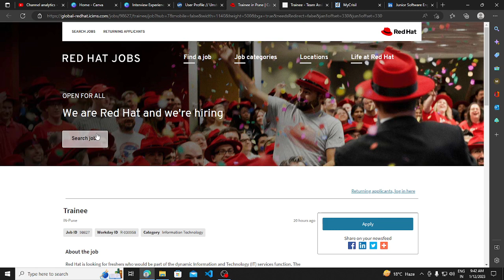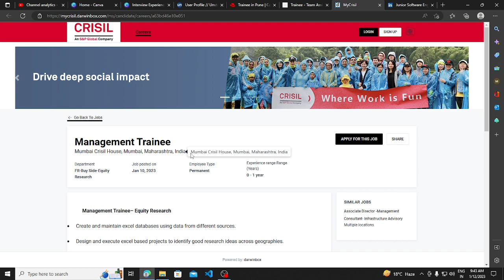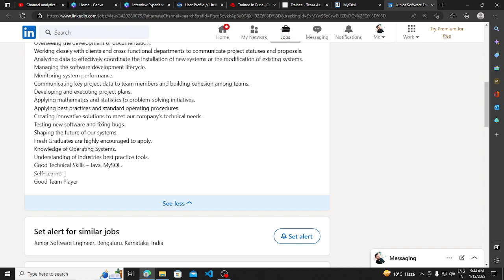Latest Hiring Drive | 2020 | 2021 | 2022 | 2023 Batch Hiring | Job Drive 2023 | Fresher Recruitment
Apply

Description Videos

jobs freshers
fresher hiring
freshers hiring
Hiring freshers
STEP internship
product company
full time job
2023 Batch Hiring
2023 Hiring
Off campus job 2023
2023 Batch Jobs
summer internship
off campus